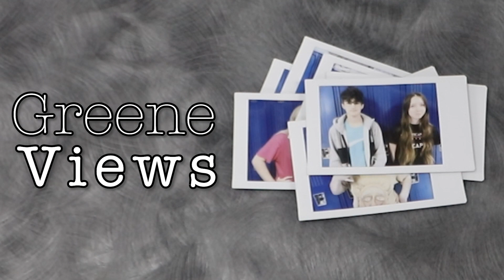Greene Views: April 23, 2024